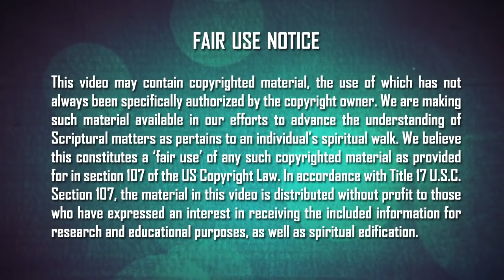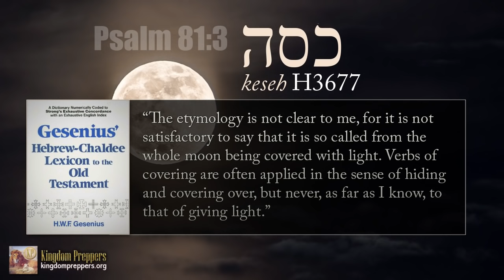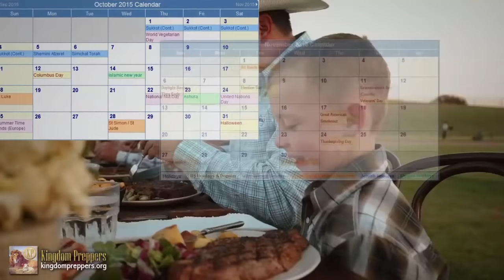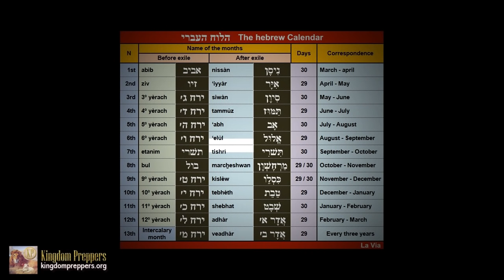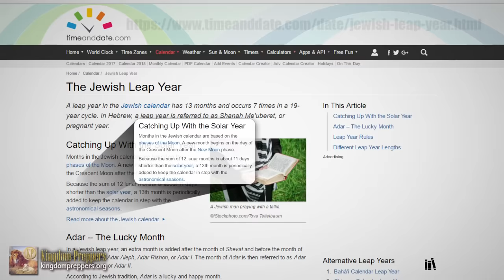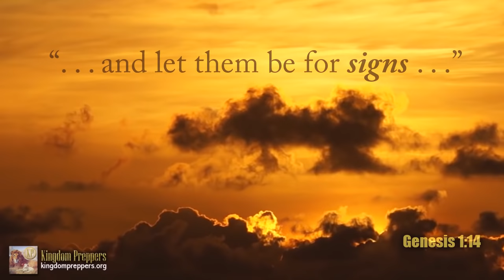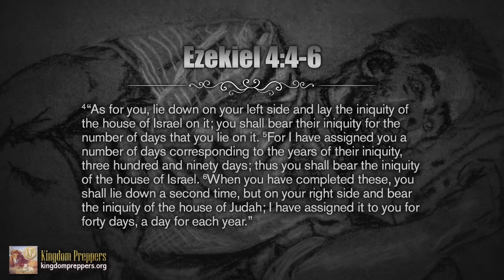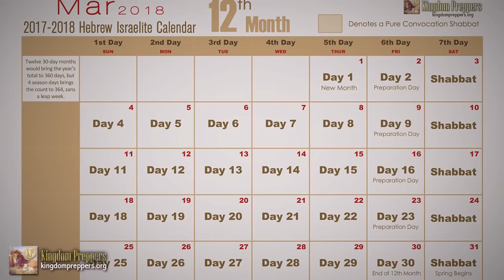The Hebrew Calendar (Documentary)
— We delve into the calendar of Yah and learn what Gregorian month the Scripture reveals to be the beginning of the year. The result is also corroborated by historic findings, such as an ancient Israelite tablet, as well as empirical testing, and a review of scholarly assessments that are supported by the sure Word of truth: the Scriptures.

Other essential materials you'll need to view, read, or download to complete this experience:

VIDEOS

What Constitutes a Day in Scripture?

FULL 12-MONTH PDF CALENDAR